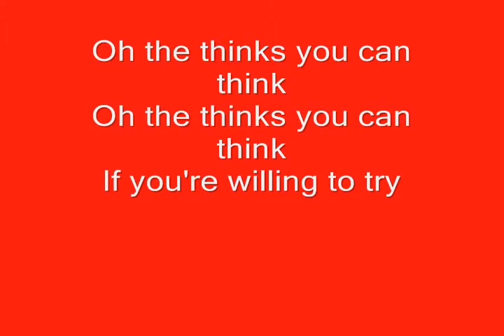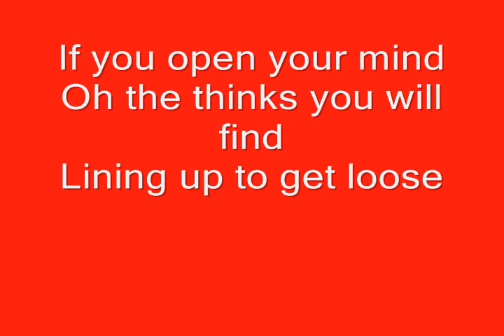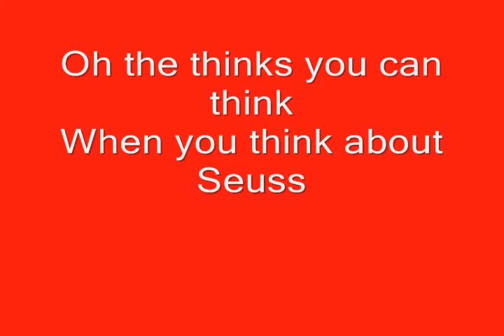oh the thinks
From Suessical Junior Broadway for Kids. This is the accompaniment only version with lyrics.